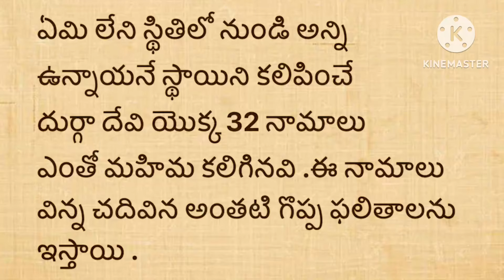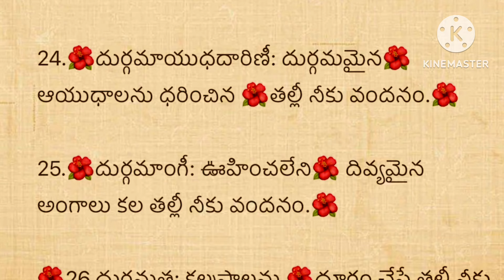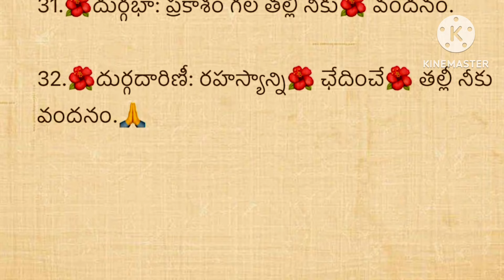జీవితసత్యాలు Part -528నిత్యసత్యాలు ।ధర్మసందేహాలు మంచిమాటలు|।గృహ నియమాలు